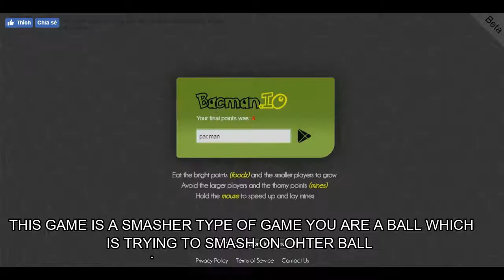6 weird io games you might not know about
hello guys a different video in this video i am going to show you 6 io games that you might not know about i am not sure that you don,t no this games.